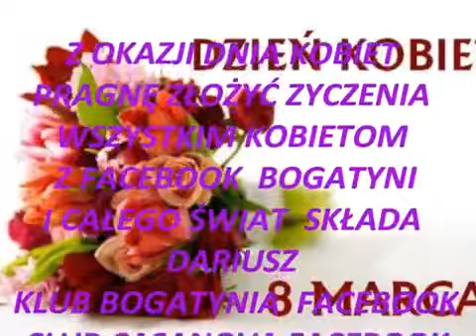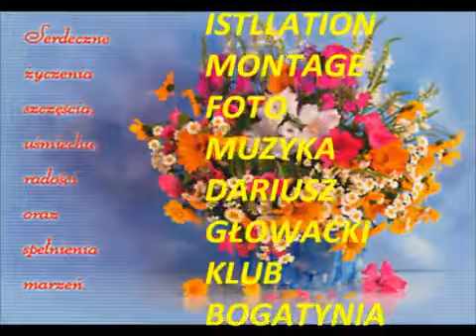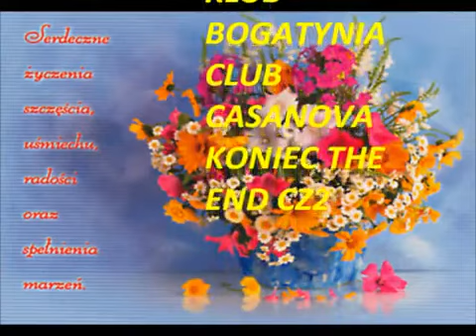CZ2 DZIEŃ KOBIET WOMEN'S DAY 2013